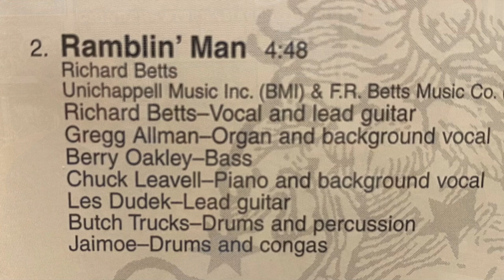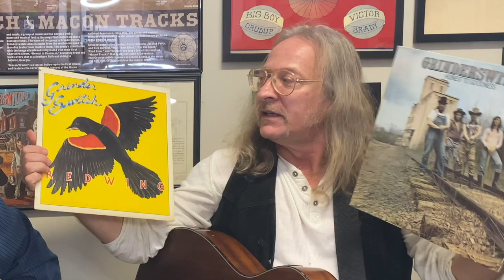Rick Burnett of GrinderSwitch Greatest Hits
This is a new series of videos we're calling Southern Rock Insider Greatest Hits to celebrate our one year anniversary. For our Greatest Hits series, we are playing snippets of the full interviews that we've put out in our first year.

The very first interview we shot was with Rick Burnett, the last surviving member of the original Grinderswitch. The first three albums Grinderswitch recorded were on Capricorn Records. On their fourth album, which was on Atco/Rabbit Records, they changed their name slightly to Grinder Switch. All four of those albums were recorded downstairs (in Capricorn Studio) from where this video was shot.

In "Rick Burnett of GrinderSwitch Greatest Hits," Rick talks about:

how Grinderswitch became the first band name dropped in Charlie Daniels classic hit "The South's Gonna Do It,"

his first day ever in Macon when he just happened to be in Capricorn Studio when the Allman Brothers recorded a song that turned out to be their biggest hit,

an encounter with Leon Wilkeson while GrinderSwitch was on the rode with Lynyrd Skynyrd,

and Rick fondly discusses his fellow bandmates in GrinderSwitch, who are sadly all gone.

All of this and more in less than ten minutes - please enjoy!